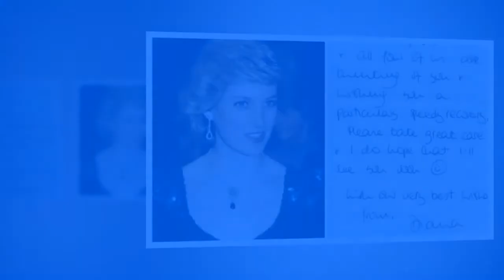Why Princess Diana Used to Wear Two Watches?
Princess Diana Used to Wear Two Watches for the Most Sentimental Reason.